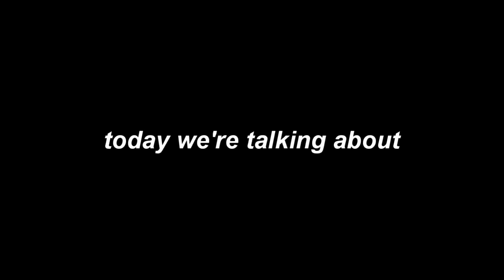even Story Mode doesn't want Justice in Strive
thank you for taking part in my Majima Post after just earning your sub from the last video. also heres the stream where i placed 2nd in that bracket
Guilty Gear XX: Accent Core Plus R